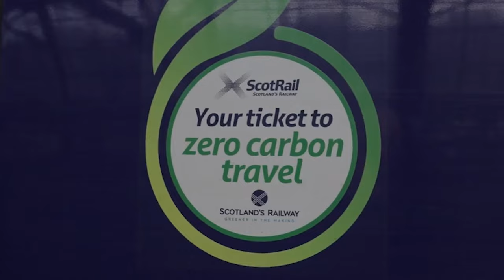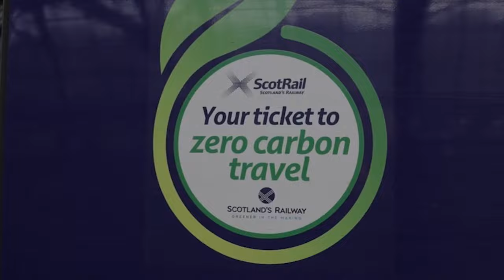Your Railway - Sustainability and Resilience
The railway is the greenest form of mass public transport ... 💚 🛤️

... and we've worked to make it even greener and more resilient for generations. 👷‍♀️ 🏗️